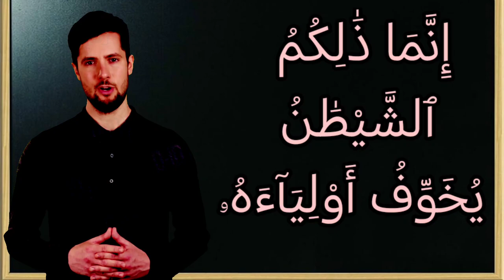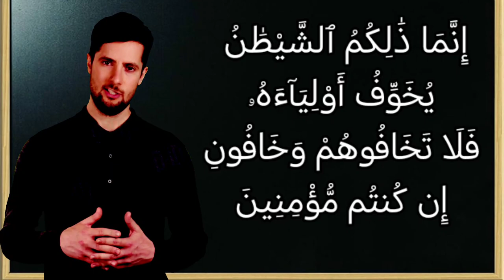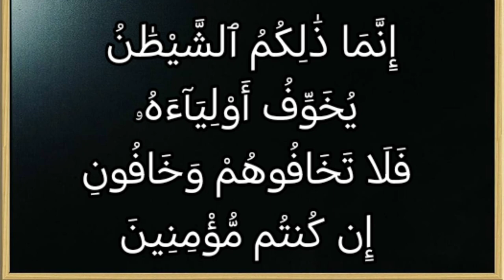تفسير سورة آل عمران ١٧٥: إنما ذلكم الشيطان يخوف أولياءه فلا تخافوهم وخافون إن كنتم مؤمنين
إِنَّمَا ذَٰلِكُمُ ٱلشَّيْطَٰنُ يُخَوِّفُ أَوْلِيَآءَهُۥ فَلَا تَخَافُوهُمْ وَخَافُونِ إِن كُنتُم مُّؤْمِنِينَ

التفسير الميسر : إنَّما المثبِّط لكم في ذلك هو الشيطان جاءكم يخوِّفكم أنصاره، فلا تخافوا المشركين؛ لأنّهم ضعاف لا ناصر لهم، وخافوني بالإقبال على طاعتي إن كنتم مصدِّقين بي، ومتبعين رسولي.